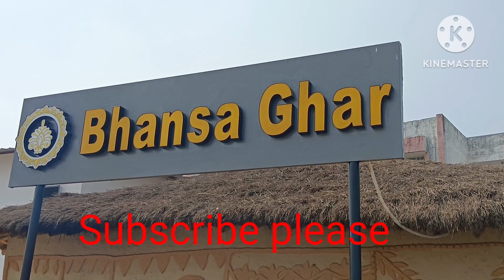mithila Haat 🏚️🙋comedy